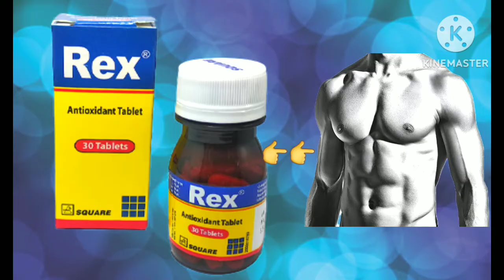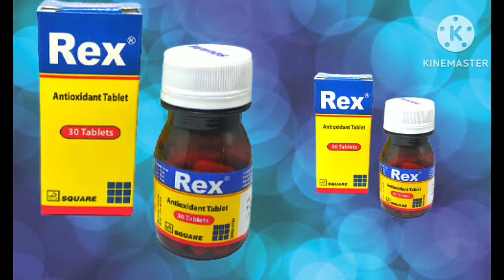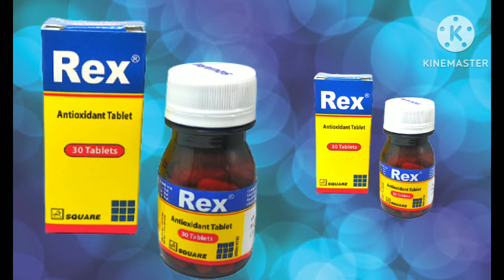Rex antioxidant tablet এর কাজ কি || শরীর হবে চাঙ্গা || যৌবন ধরে রাখবে আজীবন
Your queries 👇👇

rex tablet এর কাজ কি
antioxidant tablet
antioxidant
antioxidant tablet in bangladesh
rex antioxidant tablet এর কাজ
antioxidants for skin
evagren tablet এর কাজ কি
astagen 4 এর কাজ কি
astagen 2 এর কাজ কি
rex antioxidant tablet benefits,zanthin কি কাজ করে
rex tablet এর উপকারিতা
astagen capsule এর কাজ কি